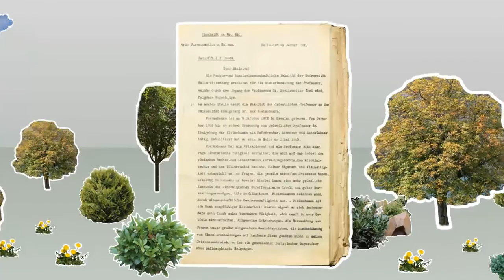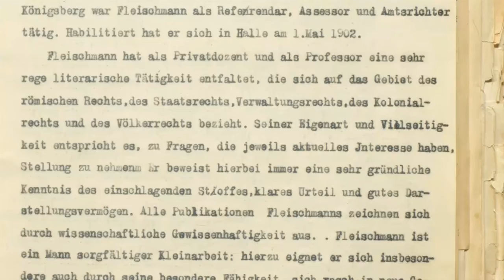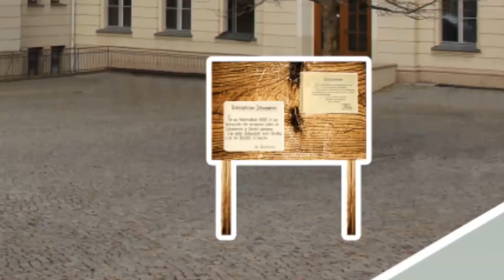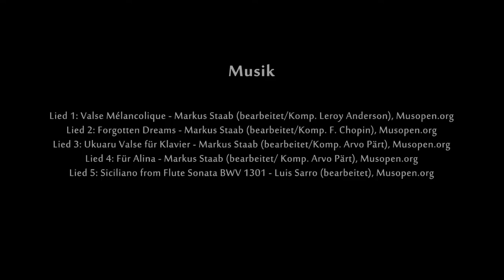Das Leben von Max Fleischmann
Max Fleischmann hat als Jurist und Gründer des Instituts für Zeitungswesen in Halle Karriere gemacht. Mit der Machtübernahme der NSDAP endet diese jedoch abprubt. Eigene Thesen, die er in seinen juristichen Schriften aufgestellt hat, holten ihn wieder ein.